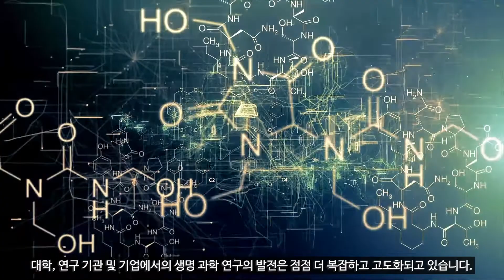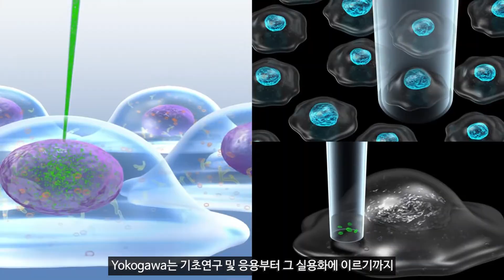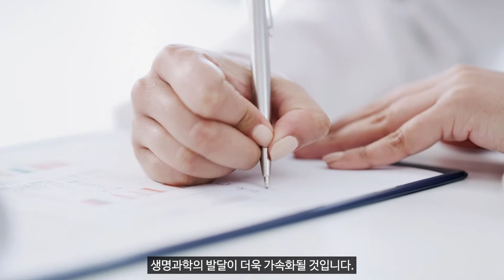Yokogawa Life Science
Yokogawa는 기초연구 및 응용부터 그 실용화에 이르기까지 각 연구 단계에 필요한 “측정”과 “관찰” 기술을 발전시키고, 라이브셀 이미지의 관찰 및 분석 등의 첨단 기술이나 스케일업에 따른 정량화와 고도화를 실현하는 솔루션을 제공합니다.

Yokogawa는 측정 및 분석 기술 발전에 공헌하고, 연구자가 인류를 위한 과학 발전에 전념할 수 있도록 돕겠습니다.